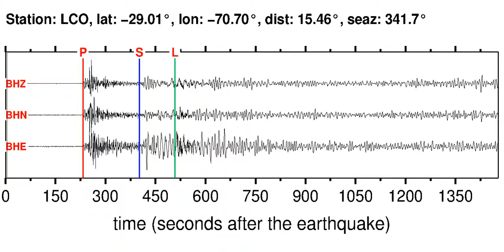LCO Soundquake: 1/30/2012 05:11:00 GMT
This is a sonification of the Near Coast Of Peru 6.4M earthquake (1/30/2012 05:11:00 GMT). It was made from a seismogram recorded by the global seismic station LCO in CENTRAL CHILE.